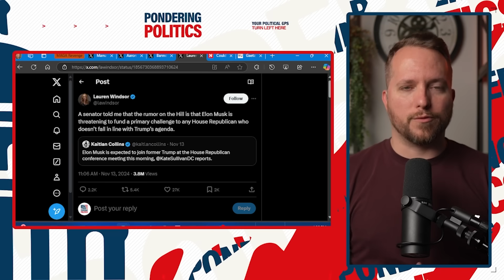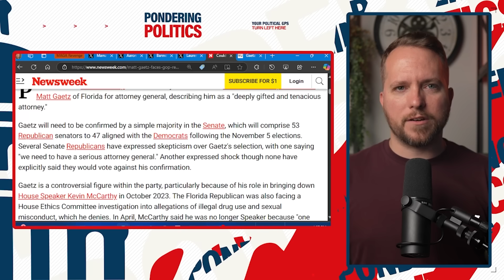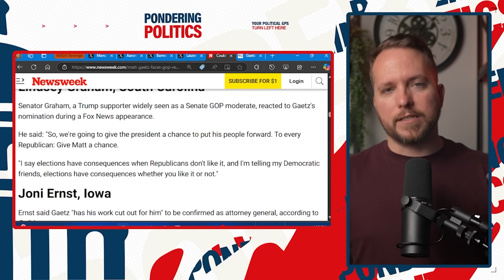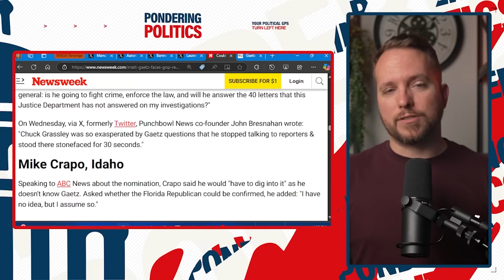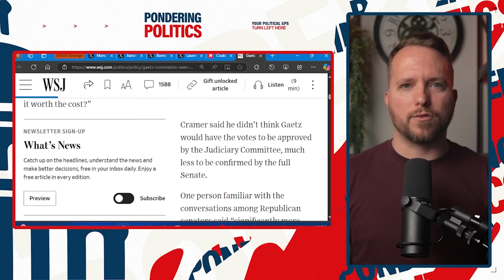Elon Musk, Marjorie Taylor Greene THREATEN Senate Republicans!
Elon Musk, Marjorie Taylor Greene, and other MAGA Republicans threaten Senate Republicans who are skeptical of Donald Trump's cabinet nominees.